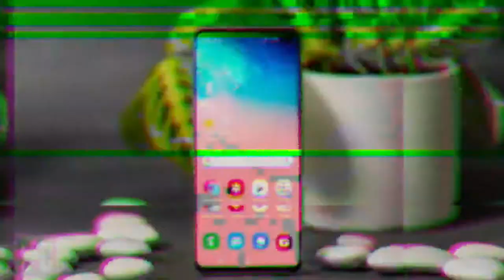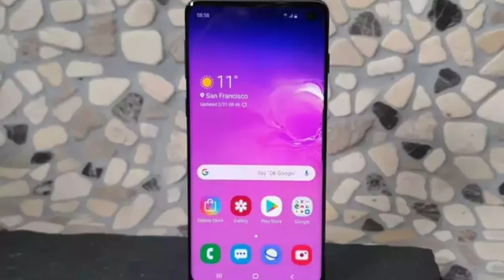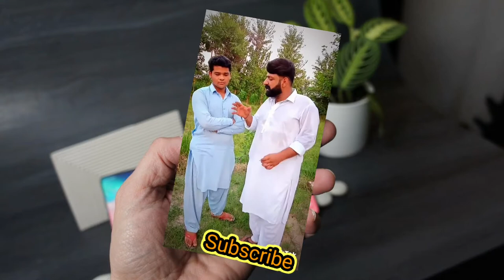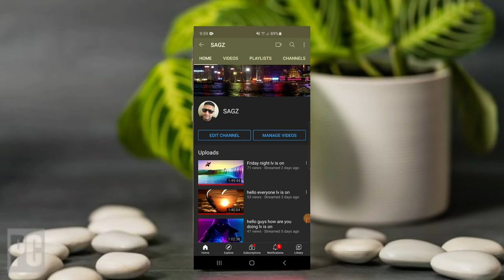Funny Moments (part 6)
different funny Moments

SAGZ2020